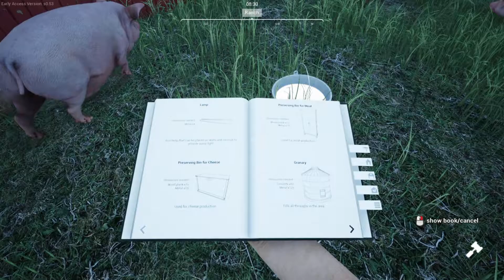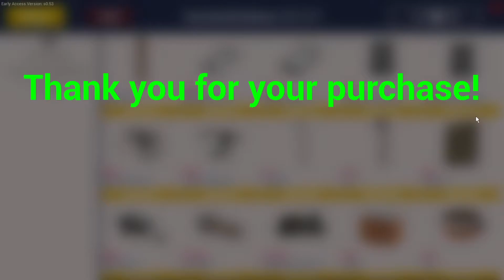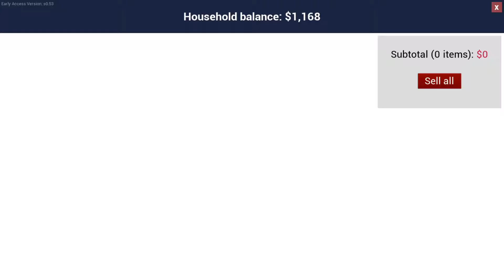Ranch Simulator | NEW WINDMILL AND SILO YAY |*First Look*| JUNE UPDATE | EARLY ACCESS.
Ranch Simulator -- An update just came out with the silo and windmill coming back to the game so we are going to build those and see how they work.